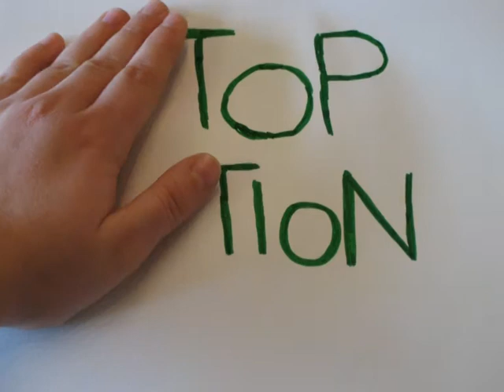Stop Motion Video Zucchini.mpg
A funny Stop Motion Video about pieces of zucchini eating themselves ;)